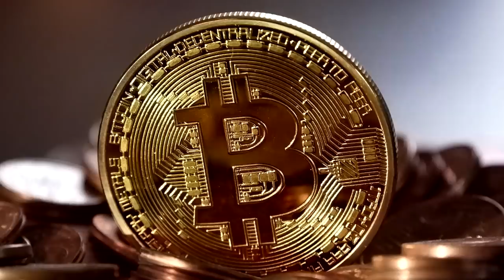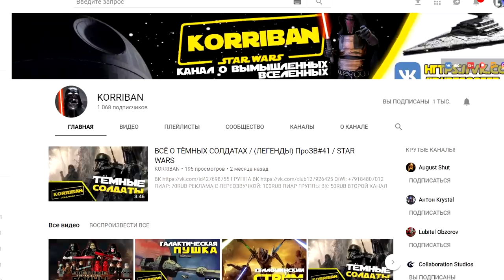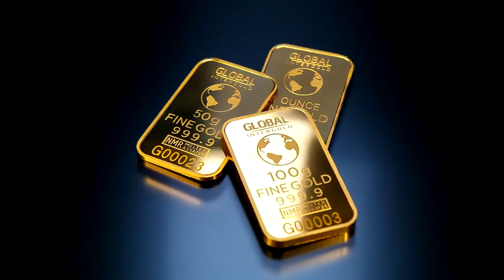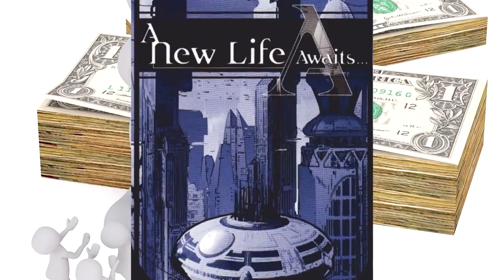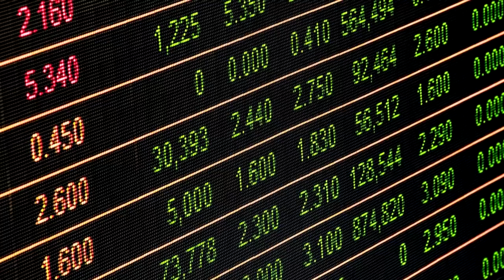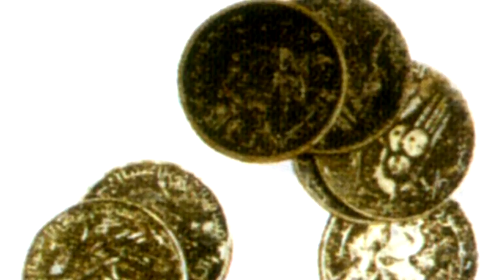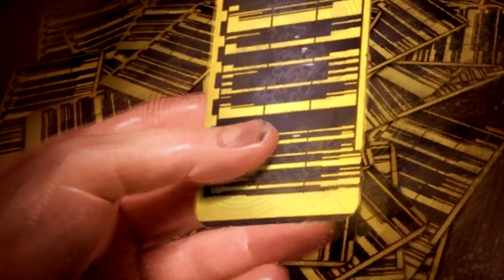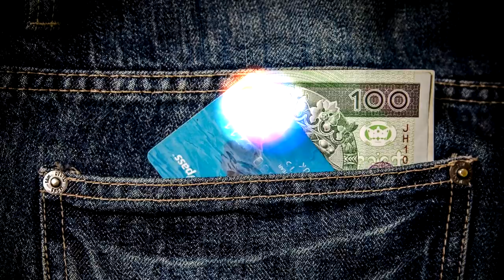💰Всё о Деньгах в Звёздных Войнах!💰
Итак, сегодня тема нашего видео - деньги в ЗВ!

Большинство из тех, кто хорошо знаком со вселенной Звёздных Войн (Star Wars), наверняка знают что такое Кредиты, самая валюта Звёздных Войн, которая не раз упоминалась в фильмах, а также в сериалах вроде Звёздные Войны: Войны Клонов (Star Wars: THe CLone Wars) и компьютерных играх типа Star Wars: Knights of the Old Republic и Battlefront 2. Но что же из себя представляют эти деньги, чем они отличаются от других платёжных средств и какова история денег в Далёкой-Далёкой Галактике, а также причём тут Палпатин и Межгалактический Банковский Клан и вообще что такое кредиты. Давайте же разберём Факты о деньгах в Галактике Звёздных Войн!

В видео используются персонажи, изображения, видеоизображения, музыка и звуки, принадлежащие Disney и Lucasarts, я не претендую на их авторство, равно как и на авторство материалов других авторов.

I believe the content used in this video falls under the remits of Fair Use, but if any content owners would like to dispute this I will not hesitate to immediately remove the said content. It is not my intent to in any way infringe on their content ownership. If you happen to find your image or another artwork in the video please let me know and I will be glad to credit you or to delete the necessary fragments. My Email
Я считаю, что используемые в видео материалы подпадают под критерии Добросовестного Использования (Fair Use), но в случае если Вы хотите, чтобы я оставил о Вас упоминание как об авторе изображения, использованного в видео, либо если Вы хотите, чтобы созданное вами изображение или иное произведение было удалено - напишите мне на электронную почту

By Ender Guney from NCM Epic Music Ender Guney
Thank you very much for this beautiful song!

Что же находится в большинстве моих видео?
Факты о Звёздных Войнах (Star Wars Facts) и Теории о Звёздных Войнах(Star Wars Theory), а также факты о фантастических вселенных вроде Марвел (Marvel) и Биошок (Bioshock) - всё это вы сможете на канале Павла Ларина, а также многое другое!